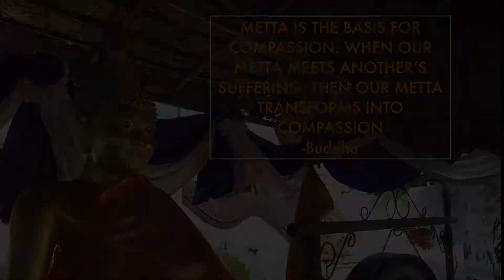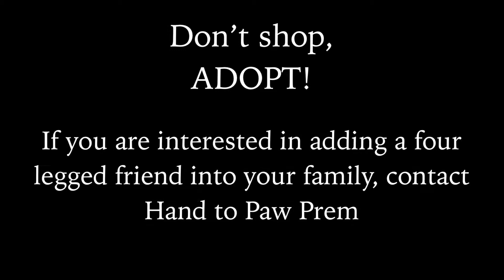Hand to Paw Club (Pt 2)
The Prem Tinsulanonda International School's Hand to Paw Club
(2009 - present) - young students helping the temple dog's in their community temples.